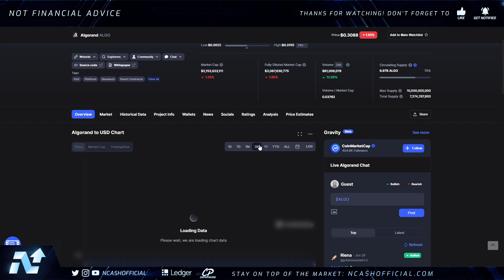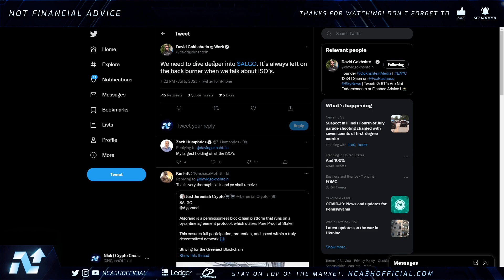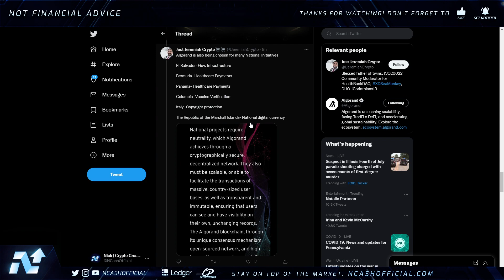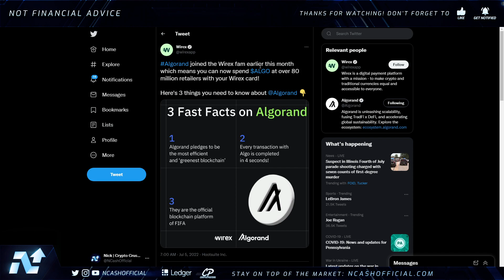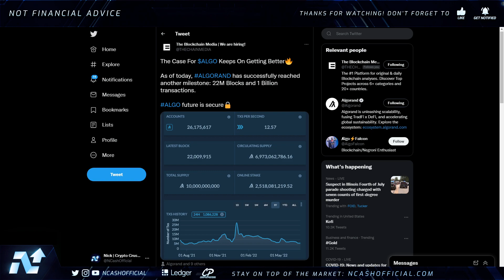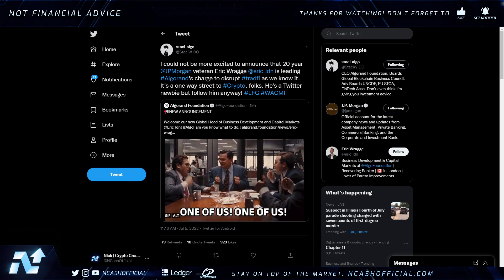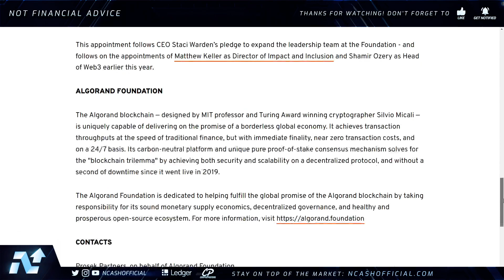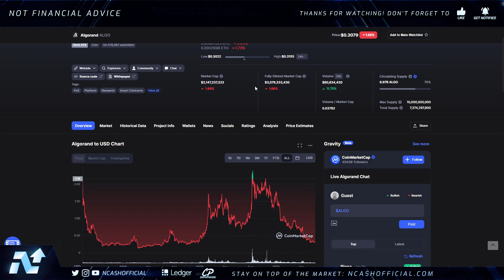ALGORAND ALGO DISRUPTING TRADITIONAL FINANCE🚨HUGE ALGO HIRES & UPDATES!🚨ALGO NEWS TODAY